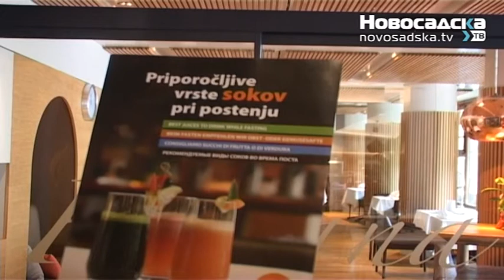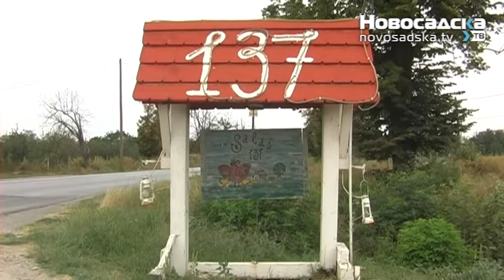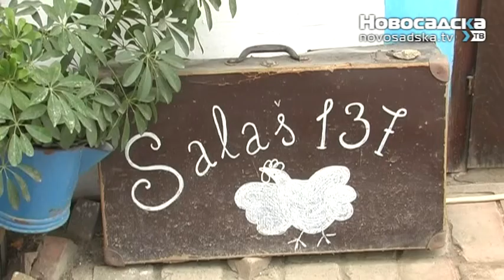Turisticki vodic Salas 137